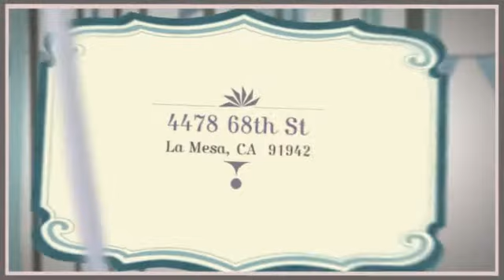4478 68th ST. LA MESA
The spacious home sits on a large lot with a pool. The home has an open floor plan with 4 bedrooms, 2 bathrooms and large family and living rooms. It is located within walking distance to local schools and parks.